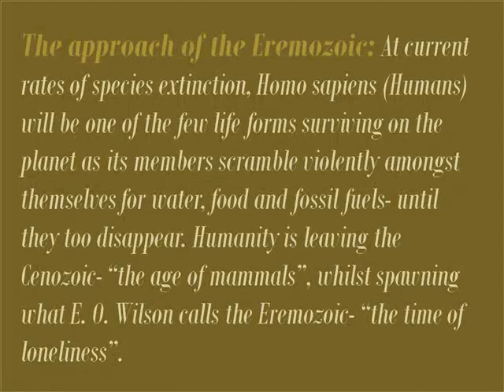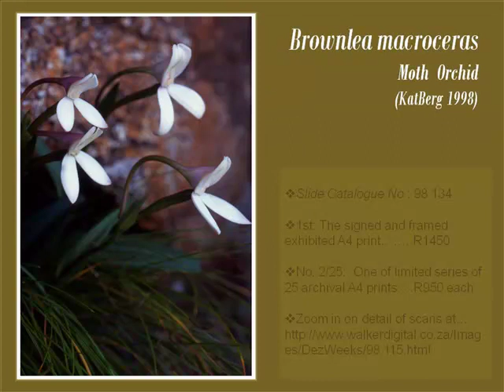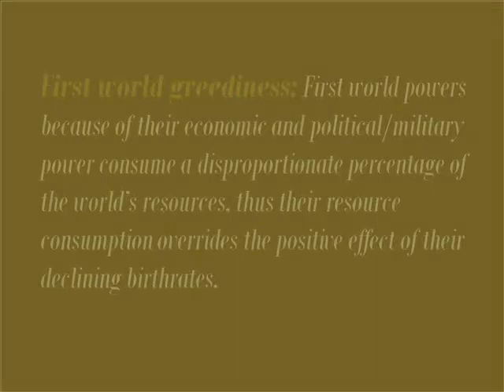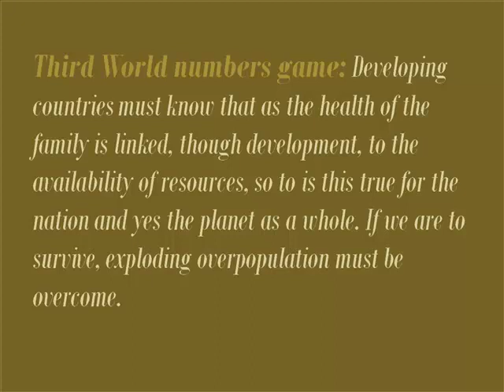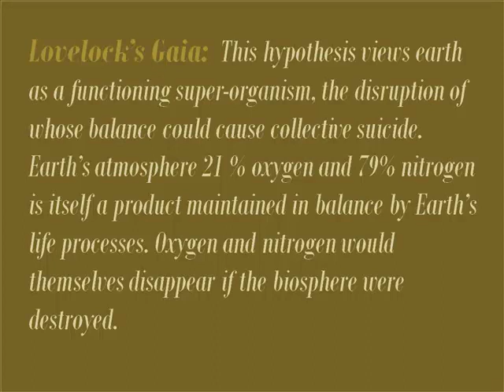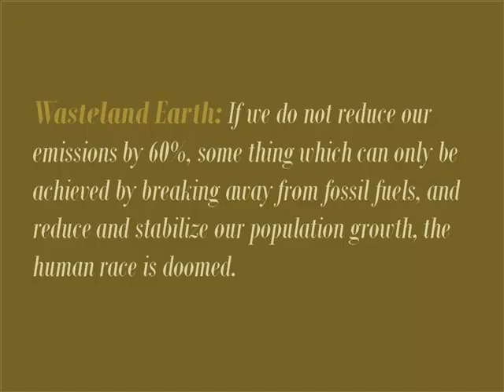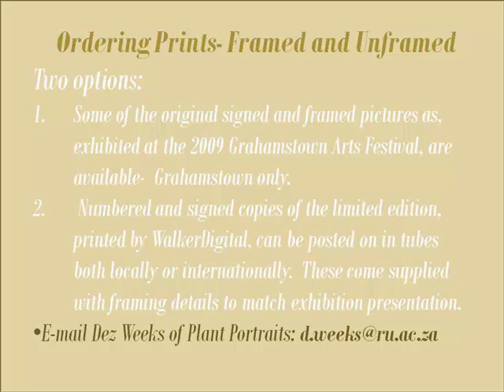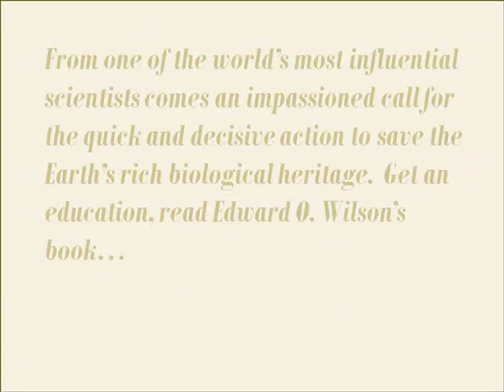On the cusp of the Eremozoic- "the age of loneliness"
26 Plant Portraits from the Albany Center, Eastern Cape, South Africa by Dez Weeks. These images  were presented at the Grahamstown 2009 Arts Festival, an exhibition at the Albany Museum. WalkerDigital scanned and printed from transparencies. The original framed exhibition prints & limited series prints are available. Video from PowerPoint compilation using Camtasia Studio 6.